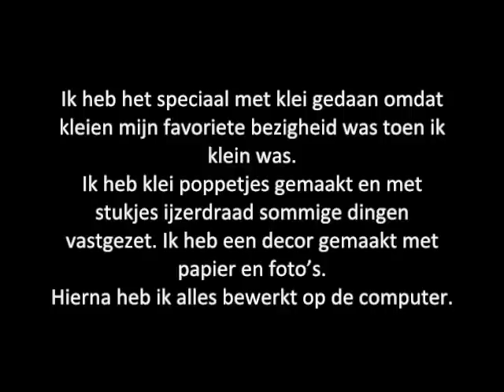Stopmotion Elisa Godfroid 2012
Ik heb dit gemaakt als eindproject voor kunstklas, ik vind het echt super leuk geworden ;3
theme song- the a team
pink panter
theme song- mr bean